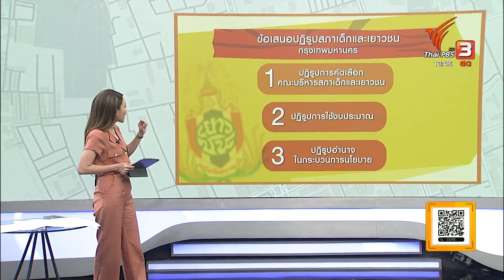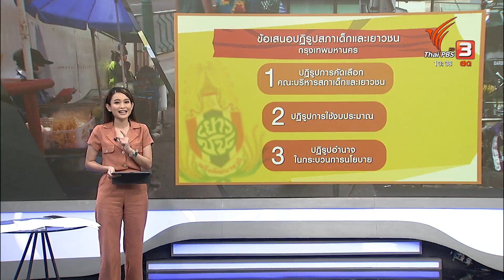คุณเล่า เราขยาย: 2-3-66 CSite หารือผู้ว่า กทม. ปฏิรูปโครงสร้างและการทำงานสภาเด็กและเยาวชน ข่าว 2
คุณเล่าเราขยาย สภาเด็กและเยาวชนพร้อมคณะที่ปรึกษา เข้าพบผู้ว่าราชการกรุงเทพฯ เพื่อหารือเรื่องการปฏิรูปโครงสร้างและบทบาทการทำงานของสภาเด็กและเยาวชนใหม่ เนื่องจากที่ผ่านมา การมีส่วนร่วมในนโยบายต่าง ๆ ที่เกี่ยวข้องกับเด็กและเยาวชนค่อนข้างจำกัด จึงยื่นข้อเสนอปฏิรูปทั้งหมด 3 เรื่อง เพื่อการทำงานอย่างมีส่วนร่วมในนโยบายด้านเด็กและเยาวชน